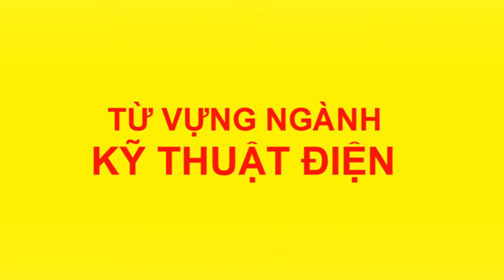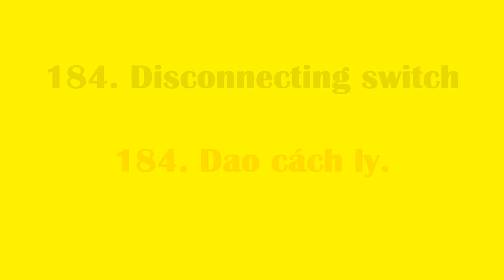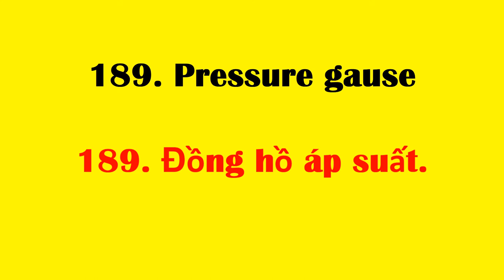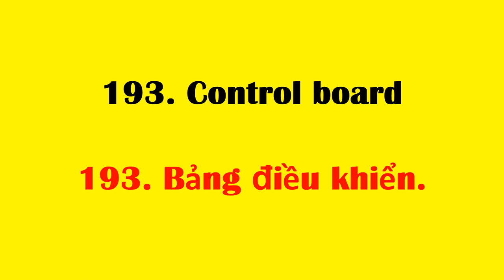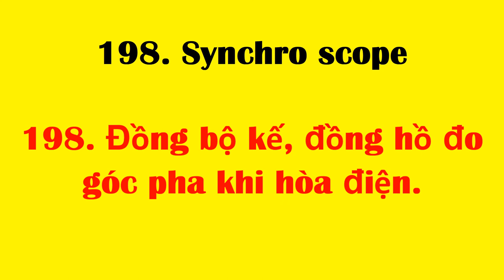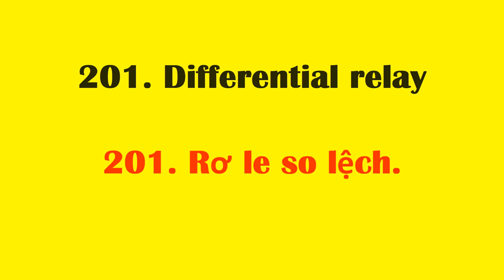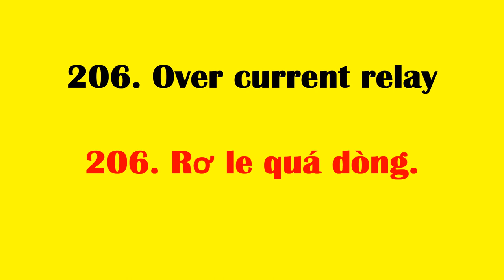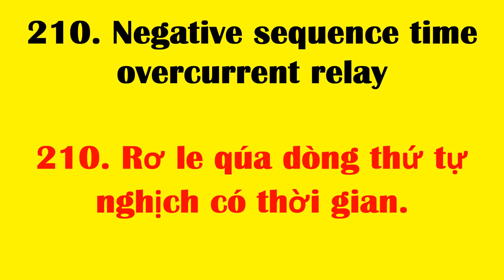Tiếng anh chuyên ngành kỹ thuật điện | phần 7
Tổng hợp những từ, cụm từ vựng tiếng anh chuyên ngành kỹ thuật điện hỗ trợ tốt trong việc đọc các tài liệu tiếng anh
181. Circuit Breaker

181. Cầu dao điện Aptomat hoặc máy cắt
182. Current carrying capacity
182. Khả năng tải dòng Khả năng mang tải
183. photoelectric cell
183. Tế bào quang điện
184. Disconnecting switch
184. Dao cách ly.
185. Power transformer
185. Biến áp lực.
186. Auxiliary contact
186. Tiếp điểm phụ.
187. Limit switch
187. Tiếp điểm giới hạn.
188. Thermometer
188. Đồng hồ nhiệt độ.
189. Pressure gause
189. Đồng hồ áp suất.
190. Pressure switch
190. Công tắc áp suất.
191. Sudden pressure relay
191. Rơ le đột biến áp suất.
192. Auxiliary oil tank
192. Bồn dầu phụ, thùng giãn dầu.
193. Position switch
192. Tiếp điểm vị trí.
193. Control board
193. Bảng điều khiển.
194. Rotary switch
194. Bộ tiếp điểm xoay.
195. Control switch
195. Cần điều khiển.
196. Selector switch
196. Cần lựa chọn.
197. Synchro switch
197. Cần cho phép hòa đồng bộ.
198. Synchro scope
198. Đồng bộ kế, đồng hồ đo góc pha khi hòa điện.
199. Announciation
199. Báo động bằng âm thanh (chuông hoặc còi).
200. Protective relay
200. Rơ le bảo vệ.
201. Differential relay
201. Rơ le so lệch.
202. Transformer Differential relay
202. Rơ le so lệch máy biến áp.
203. Line Differential relay
203. Rơ le so lệch đường dây.
204. Busbar Differential relay
204. Rơ le so lệch thanh cái.
205. Distance relay
205. Rơ le khoảng cách.
206. Over current relay
206. Rơ le quá dòng.
207. Time over current relay
207. Rơ le quá dòngcó thời gian.
208. Time delay relay
208. Rơ le thời gian.
209. Directional time overcurrent relay
209. Rơ le quá dòng định hướng có thời gian.
210. Negative sequence time overcurrent relay
210. Rơ le qúa dòng thứ tự nghịch có thời gian.